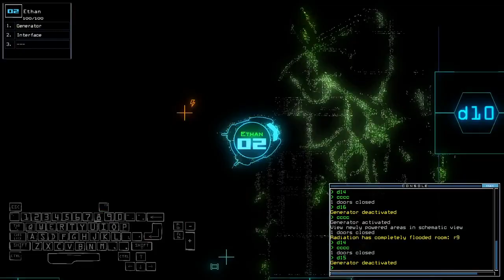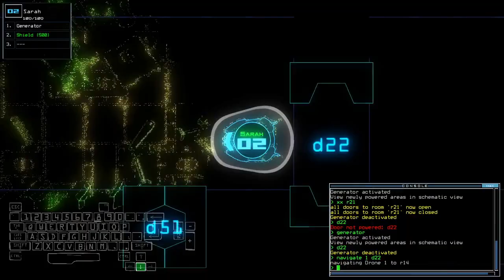Duskers Daily 2 May 2024 (+ modded)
My mic was originally having smaller volume so I ended up feeling that I gotta do someting about it. Anyway, big arse ship.

0:00 Vanilla Challenge
11:18 Modded Challenge, boi